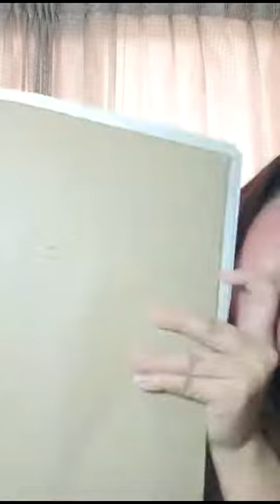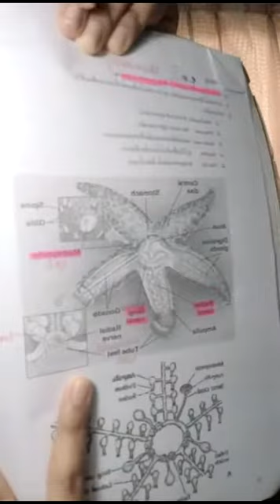ไลฟ์สดจากติ๊กต๊อก เรื่อง ระบบกล้ามเนื้อและศัพท์ที่ใช้ในห้องแลปวิทยาศาสตร์ - [Tiktok : Biobyms.napa]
ไลฟ์สดจากติ๊กต๊อก เรื่อง ระบบกล้ามเนื้อและคำศัพท์ที่พบบ่อยในห้องแลปวิทยาศาสตร์ - [Tiktok : Biobyms.napa]